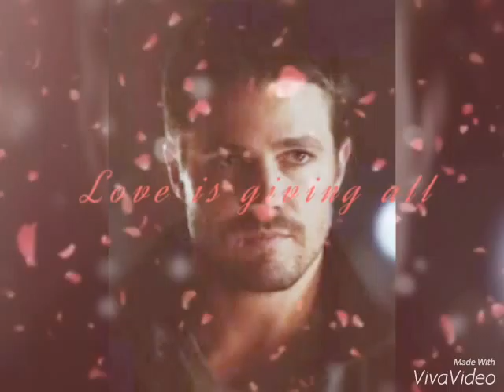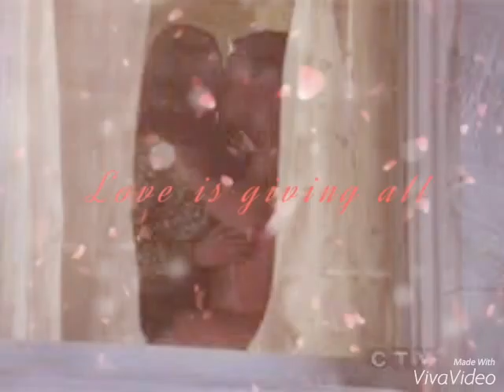Oliver and Laurel kisses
Oliver and laurel kisses from the Tv show Arrow hope you enjoy the video ☺